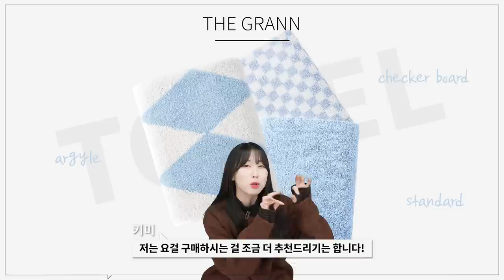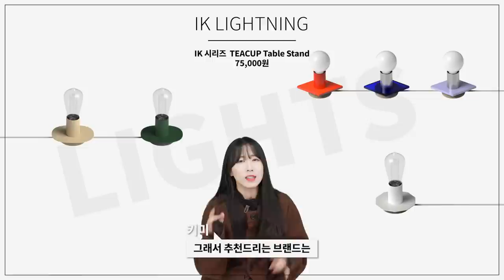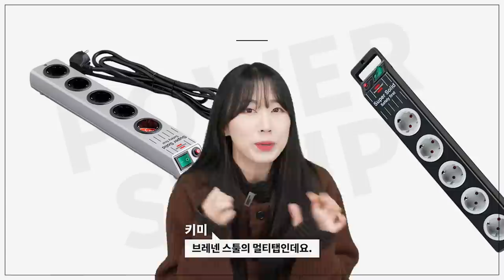10만원 이하 가성비 선물 추천! 내 돈주고 사긴 아깝지만 받으면 기분 좋음🙈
내 돈주고 사긴 아깝지만 선물로 받으면 기분 좋을 아이템 추천 영상 준비했습니다!
오늘 준비한 아이템 모두 10만원 이하의 아이템들이기에 부담없이 주기 좋고
취향도 타지 않을 제품들이라 흔하지 않고 센스있는 선물을 찾고 계셨다면 추천드립니다ㅎㅎ

🌟PRODUCT INFO🌟

0:00 오프닝
0:37 수건
1:42 룸슈즈
2:32 조명
3:08 멀티탭
3:43 헤이
4:16 향
5:01 엔딩